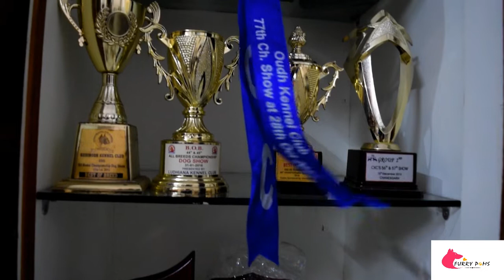Teaser of new video on english bulldog | Team furry poms | latest video 2019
Here we have teaser of upcoming video on english bulldogs.

Cont furry poms team  :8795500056